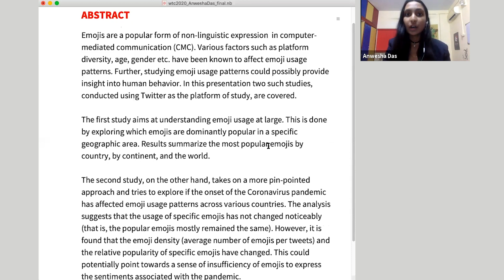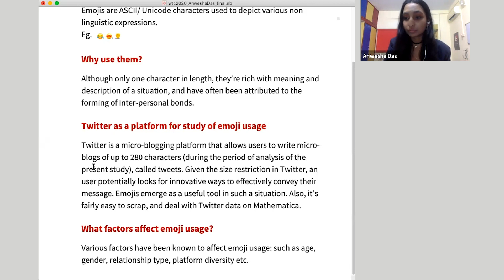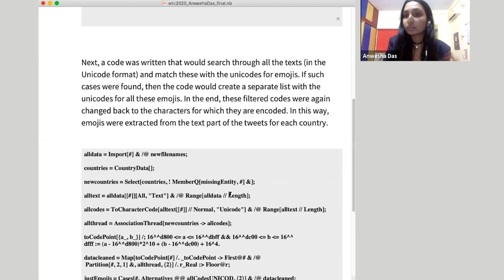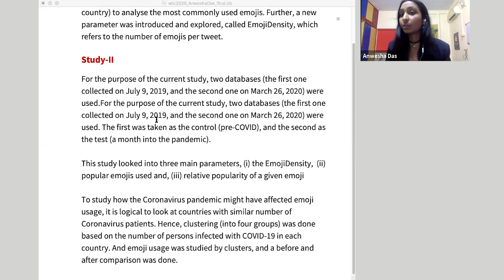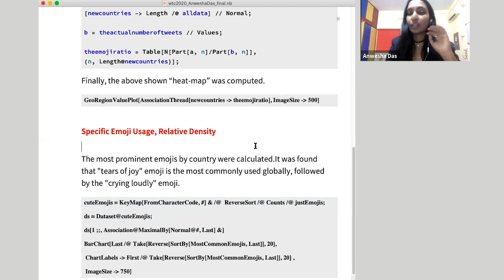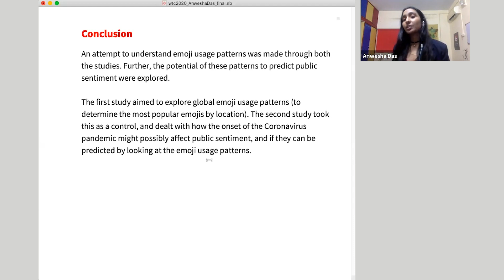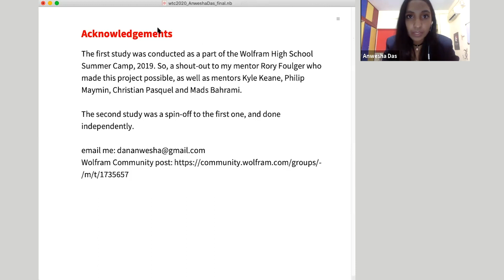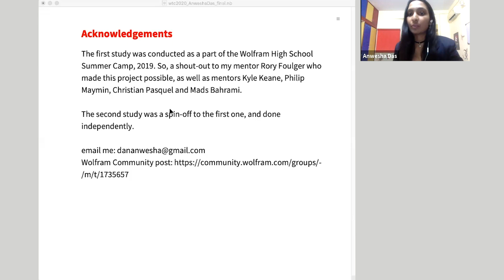Computational Behavioural Science: The Hidden Message behind Emojis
Emojis are a popular form of non-linguistic expression in computer-mediated communication (CMC). Various factors such as platform diversity, age, gender, etc. have been known to affect emoji usage patterns. Further, studying emoji usage patterns could possibly provide insight into human behavior. In this presentation, two such studies, conducted using Twitter as the platform of study, are covered. The first study aims at understanding emoji usage at large. This is done by exploring which emojis are dominantly popular in a specific geographic area. Results summarize the most popular emojis by country, by continent and the world. The second study, on the other hand, takes on a more pinpointed approach and tries to explore if the onset of the coronavirus pandemic has affected emoji usage patterns across various countries. The analysis suggests that the usage of specific emojis has not changed noticeably (that is, the popular emojis mostly remained the same). However, it is found that the emoji density (average number of emojis per tweets) and the relative popularity of specific emojis have changed. This could potentially point toward a sense of insufficiency of emojis to express the sentiments associated with the pandemic.